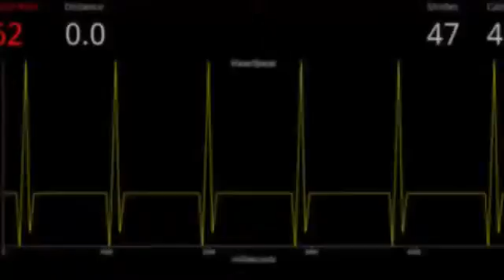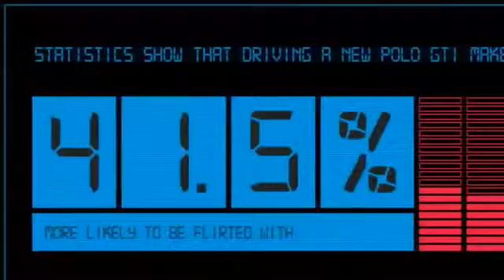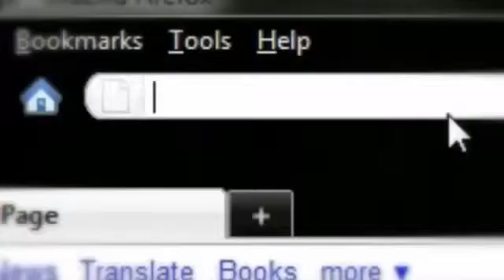VW Polo DateDrive Campaign